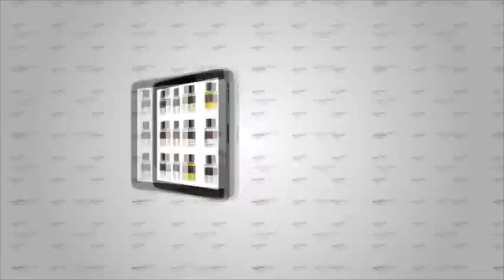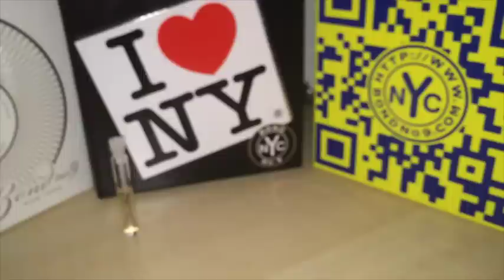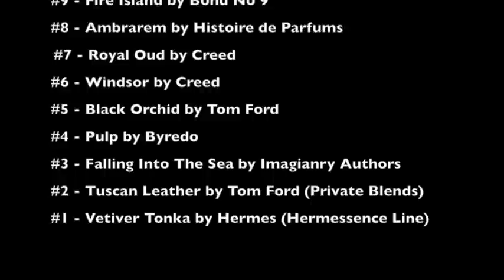Maximilian Must Know Episode # 103 (Top 10 Fragrances I Sampled In 2013)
Top 10 Designer List Coming Next Week
Top 10 Niche Week Coming The Week After